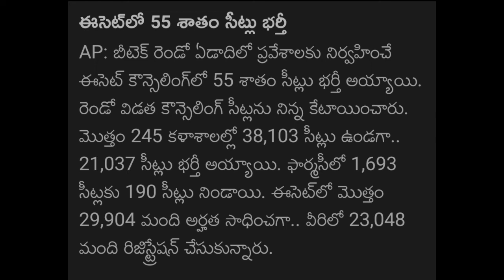ఈ సెట్ లో 55% సీట్లు భర్తీ / second counseling sets allotment